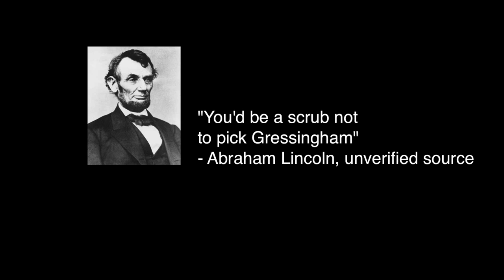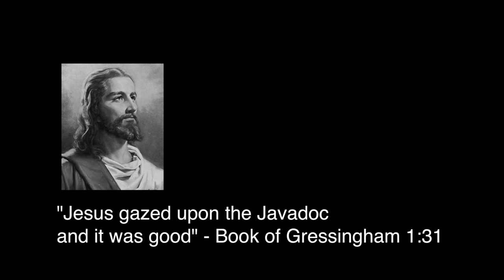Gressingham - The Duck, The Myth, The Legend